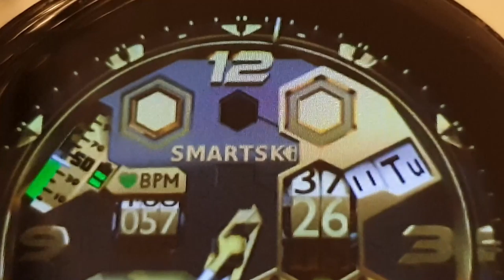Hybrid Honeycomb Gold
The Hybrid Honeycomb Gold from Smartski is a classy but unique watch face designed with immense detail, 21 background colours, working background cogs, working date rings, battery alert and charging indicator.
features:
Day of the week, month of the year date
12/24hr digital time phone sync
Heart rate bpm
Steps taken
Calories burned
Battery percentage
Battery alert
Charging indicator
Double tap centre of watch face to change background colour.
Tap battery for battery shortcut, tap heart rate for heart rate shortcut, tap date for date organiser shortcut, tap digital time for alarm, tap steps and calories area for S-Health shortcut.
Double tap any of the 5 honeycomb/hexagon shapes to assign an app then single tap thereon after.
AOD mode:
Designed to look the same but with the lights out, no seconds, no shortcuts, no steps, no calories, no battery alert and no cogs.
Like my facebook page smartski watch faces and themes, follow smartski watch faces on instergram or MyGalaxyWatch website.